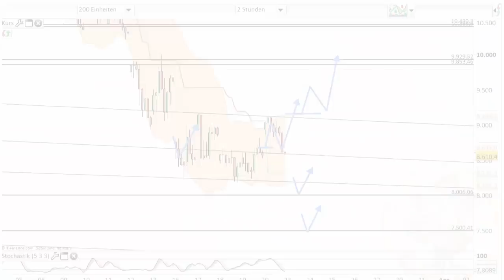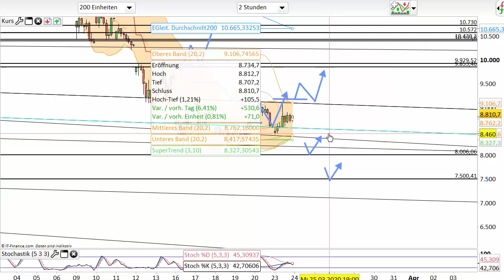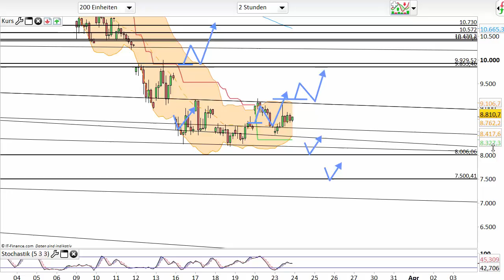Dax Analyse 24.03.2020